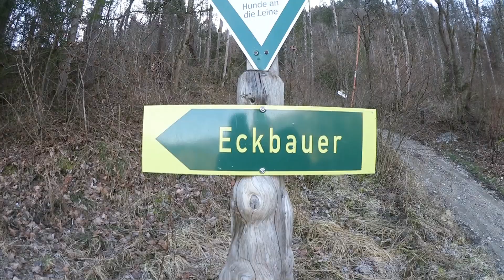VAMOS JUNTO DESCOBRINDO A MINHA REGIAO !!!!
Apoio da Alemanha : IBAN  DE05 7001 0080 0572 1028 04
BIC : PBNKDEFF - apoio da Europa precisa da BIC e IBAN